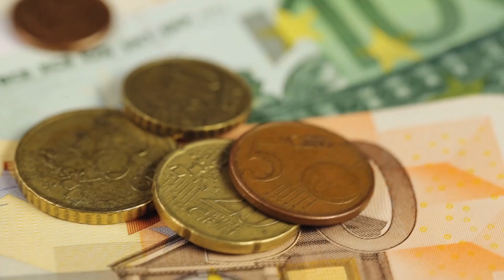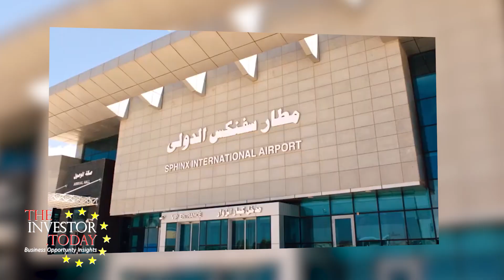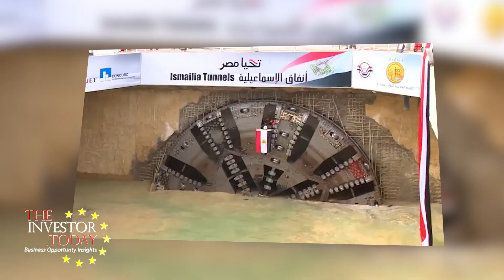Nikolas Zaimis' Insights on the Impending EU-Egypt Partnership - part 1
In an exclusive interview to TheInvestor.today, with Mr. Nikolaos Zaimis, Minister Counsellor and Head of Trade Section at the EU Delegation to Egypt, sat down with Mohamed Salah, the platform’s Director and Chief Producer, at the European Commission headquarters in Cairo.